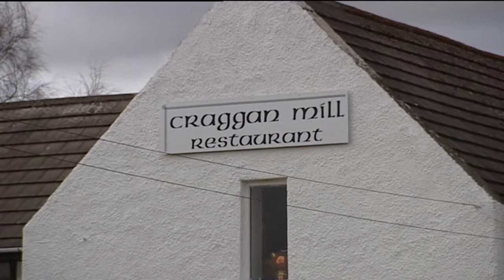Whisky-Steak - Eine Spezialität aus Schottland I Foodle -- Food & Recipe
Das schottische Steak ist im Restaurant Craggan Mill nicht einfach nur Rindfleisch, sondern eine Eigenkreation aus Whiskey und Steak. Diese Spezialität bereiten die Köche Graham Harvey und Sheila täglich zu.

Foodle -- Food & Recipe.
Hier dreht sich alles ums Thema Essen. Ob Kochtutorials, Lebensmittelkunde, Ernährungstipps oder die Zubereitung internationaler Spezialitäten -- hier kommt jeder Hobbykoch auf seine Kosten. Von A, wie Apfelkuchen, bis Z, wie Zander -- Profiköche geben Einblicke in die einfache und leckere Zubereitung allerlei Köstlichkeiten. Das geht vom perfekten Steak, über die ideale Pasta, bis hin zum zartesten Fisch. Ole Plogstedt, Achim Müller, Björn Freitag, Michael Wollenberg, Sebastian Hahne und viele mehr verraten ihre geheimen Rezepte und Kniffe und zeigen, dass Kochen, Backen & Co. nicht kompliziert sein muss.

Impressum:
0/